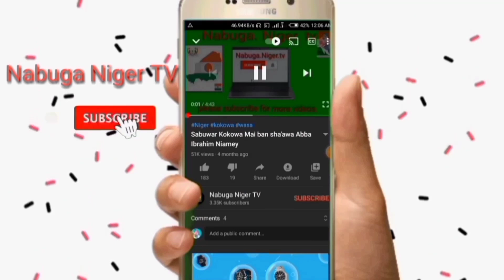Kokowar Da aka hada Yan makarantar Boko masu kwazo sosai A Wani kauyen Tahoua